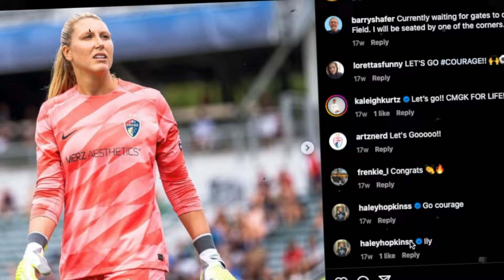Las 5 Futbolistas más GUAPAS de LA COPA ORO FEMENINA 2024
Estas son las 5 futbolistas mas guapas de la copa oro femenil 2024 o también la copa oro w 2024, si las jugadoras mas hermosas de la copa oro femenina 2024, mujeres futbolistas sumamente bellas de la copa oro femenina.